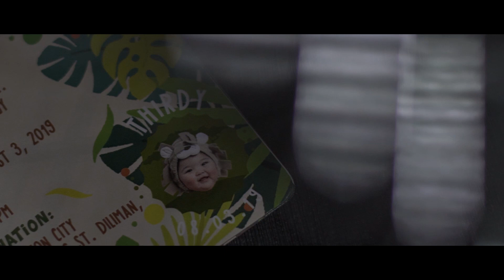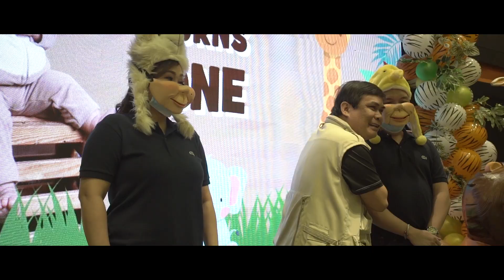Thirdy's 1st Birthday | Same Day Edit by Nice Print Photography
Bring Out the Sunshine by Sofia